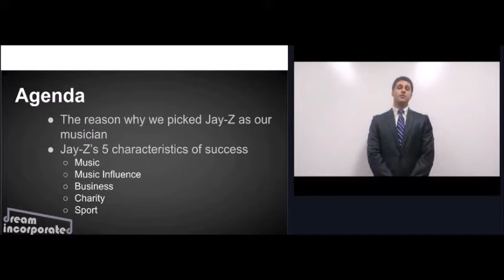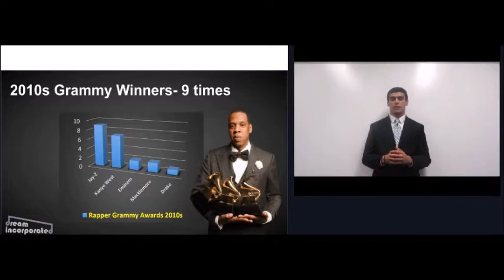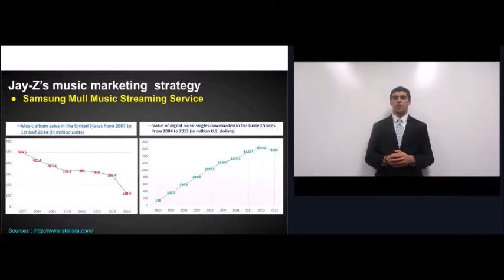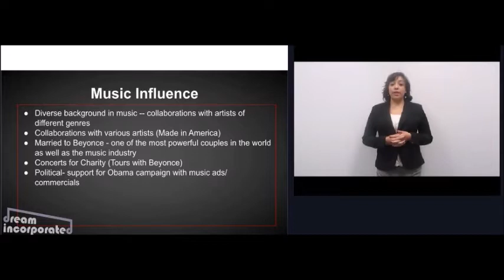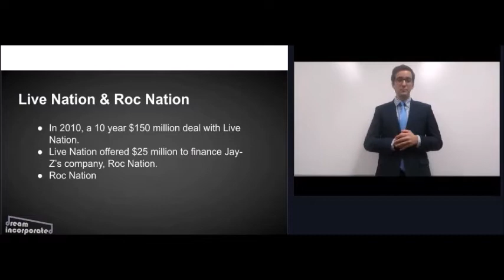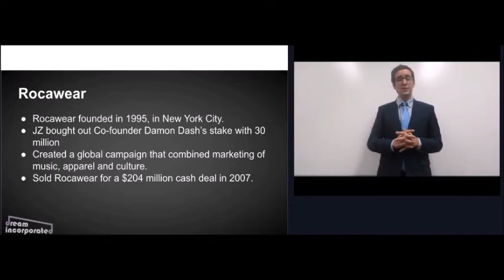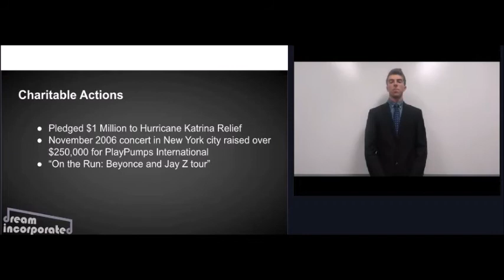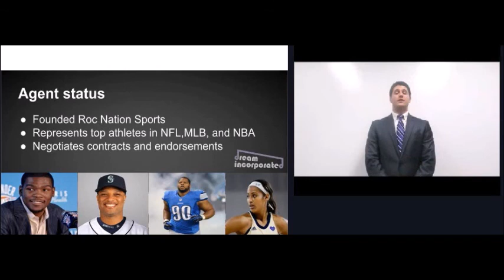Dream Inc Jay Z Team Project Business Comparison Assignment